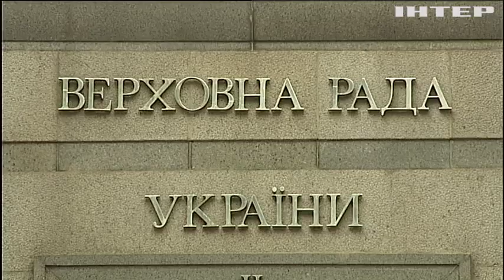Новости 7:00, выпуск за 29 августа 2019 года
Дивіться у цьому випуску: Трагедія у Дрогобичі: рятувальники заперечили виток газу. День пам'яті захисників: в Україні згадують загиблих у Іловайську. Біля Горлівки противник вдається до диверсійних вилазок.